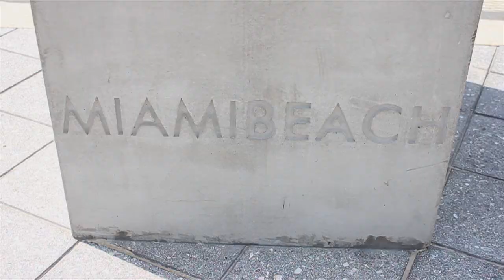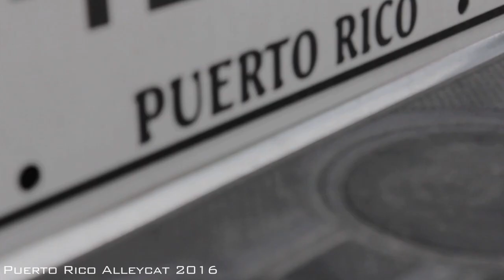T.O.D Recap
At T.O.D, we believe the cycling community and the love for it shouldn't be limited to just our specific city. We love to travel and meet cyclist from all over. We look forward to the next city we visit and appreciate the love we receive wherever we go. At the end of the day, our passion for cycling has kept us here and we still out here. STREETS!!!

Go Pro Cameras: Dave Hoteling, James Macay
Filmed and Edited By Cesar Macay